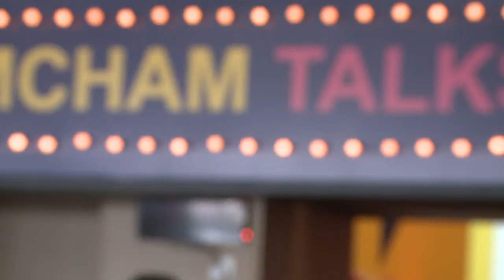Encontro com Investidores no Amcham Talks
Produção: equipe de comunicação da Inova Unicamp
Imagens: João Ricardo Boi (TV Unicamp)